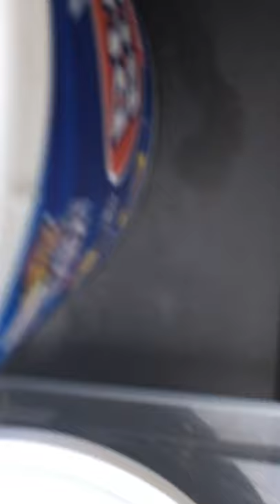Awesome Rough Green Snake found at sc pond 🐍